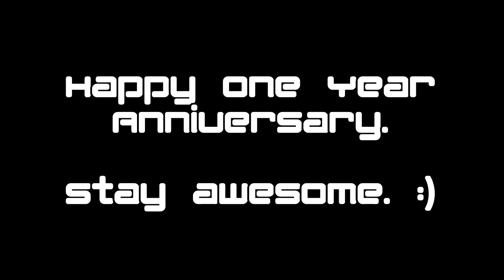Evilgrapez - Starflight (1 YEAR ON NEWGROUNDS)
Hey guys, it's my 1 Year Anniversary on Newgrounds! :D I've come so incredibly far, and it's just amazing. I couldn't have done it without all of my you guys. I really hope you enjoy this one. This is possibly one of my best songs yet in my opinion. It's been mastered wonderfully by my Dad, Robert VanZandt, who took the time to master my song to make sure it was PERFECT and didn't have any clipping or anything. We ran it through several programs to get rid of the distortion in the piano until we finally got rid of it. That was probably the hardest part of mastering. :P But I think it all paid off. :) Anyways, I hope you enjoy. The original song was, surprisingly, made in about seven to eight hours (not counting the mastering), while my first song took me two weeks (that one didn't even have any mastering), and this is probably the first song where I can say I felt that everything was right with it when I took a listen to it the next day, and it was ready for mastering. Well, enough rambling. I'm just really proud of this song for some reason. Anyways, enjoy!

Credit to Hello The Terrarian for the amazing cover art! :D She makes all kinds of art, so check her out

Programs Used: Mixcraft 7: Home Studio, FL Studio for the drums, Logic Pro with EZMix for the mastering, and Levelator for the...levelating. :P.

VSTs Used (because I'm feeling nice): Acoustica Instruments, DM's Chip Machine, and Messiah. Only three VSTs, with only one of them not being a free one! :O But all of those VSTs are amazing so you should check them out.

Effects Used (because I'm still feeling nice):

PIano: Classic Compressor, Acoustica EQ, and Acoustica Reverb.
Messiah (sub and EQ'ed): Acoustica Delay.
Crash Cymbal: Classic Compressor, Acoustica EQ, and Acoustica Reverb.

...and that's about it! You can go check out Robert VanZandt's album, Forest Walk, And you can also buy it to support us if you want!